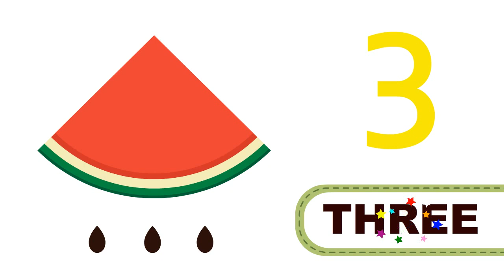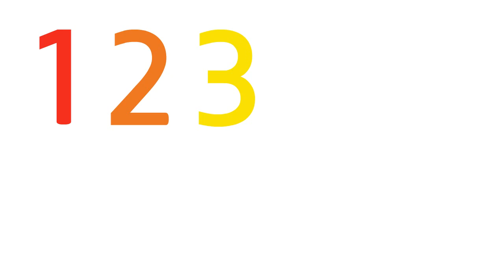Counting Numbers 1-10 | 🍉 Counting Watermelon Seeds | Learning Numbers for Toddlers and Kids